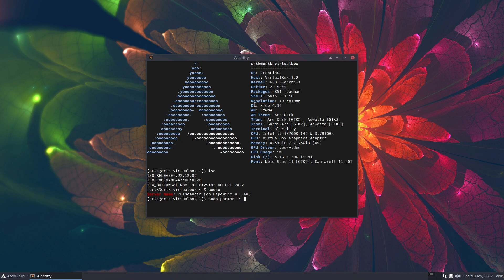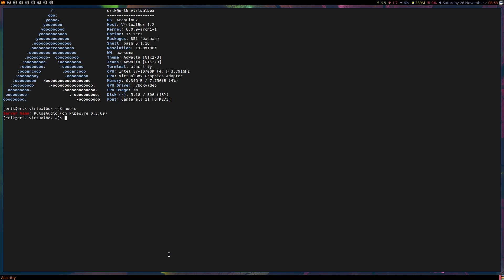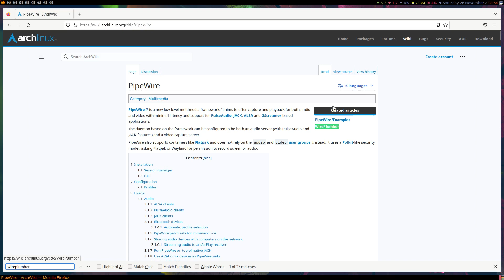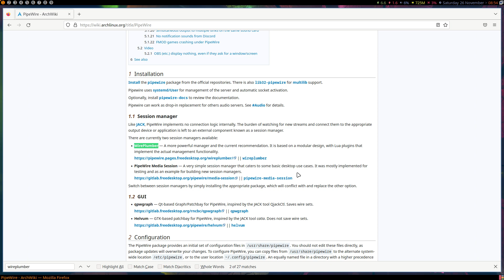ArcoLinux : 3139 ArcoLinuxD - Sound - switch from pulseaudio to pipewire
switch back to pipewire
sudo pacman -S pipewire-pulse

Wireplumber is active by default
if you want pipewire-media-session you need to install it and remove wireplumber.

there is also wireplumber to investigate